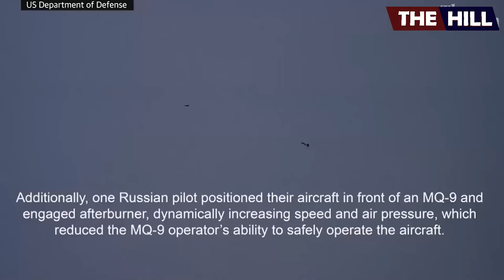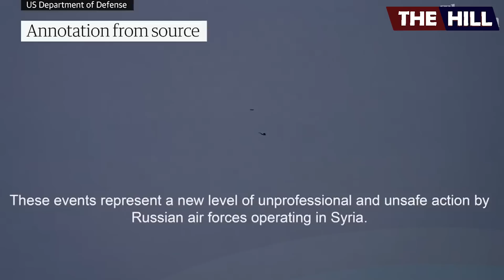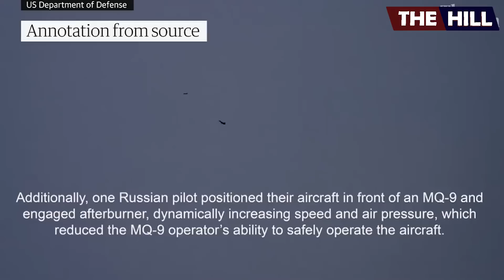NDEGE ZA URUSI ZARUSHWA KARIBU NA KAMBI ZA MAREKANI|MAREKANI YATOA LAWAMA